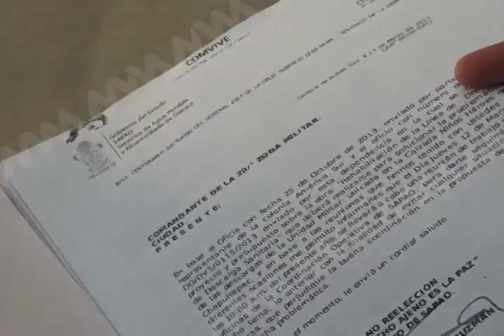VICKY DENUNCIA DRENAJE FT